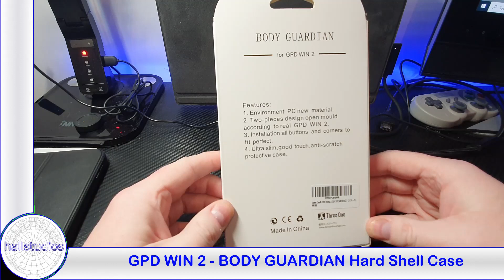GPD Win 2 - BODY GUARDIAN Hard Shell Case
This is a Hard Shell Case for the GPD Win 2.  Its not really designed to offer any real protection, other than from scuffs etc, but it is a really nice, soft feel hard shell that fits the GPD Win 2 perfectly.

It does not add too much bulk, but makes the device look really smart.  At the moment, you can only buy it from Japan, but I used White Rabbit Express to purchase it (they buy it for you, then send it), and it took about 2 weeks to arrive in the UK.

It comes nicely packaged, with a top and bottom shell, and four rubber feet if you want to use them (I only showed two in the video, and did not realize that the other two were still in one of the plastic bags).